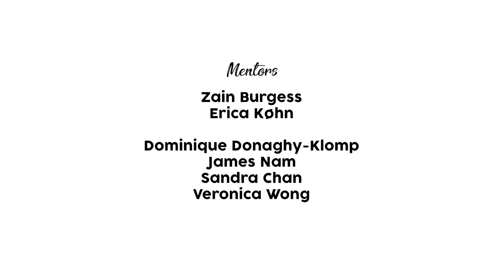Yi Li: I Am From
"I am from an open window, letting in the summer breeze."

Explore where Youth Filmmaker, Yi Li Wang is from in this meditative piece.